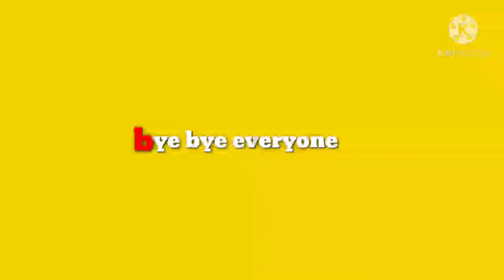😇छोटे मोटे काम से सारे दिन निकल जाते हैं पता hi नहीं चलता... grocery shopping😊